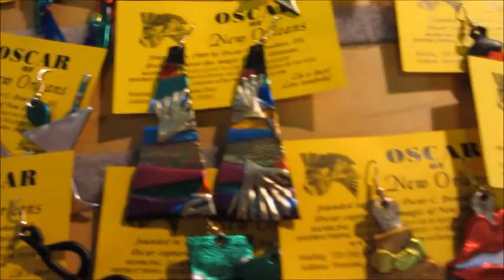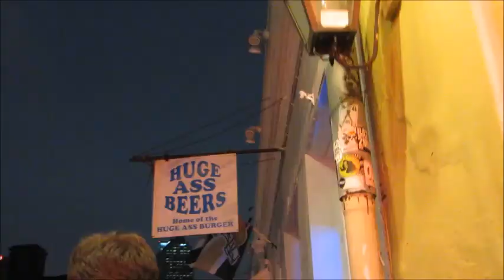Baby On Bourbon Street! - December 22, 2014 - MeetTheWengers Daily Vlog